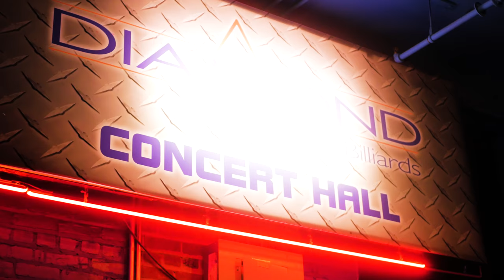Trvpadiktz @ Diamond Pub Concert Hall (GLOW PARTY) //SCIENTISTFILMS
This was really all just a test run with my new ronin m.
Big shoutout to Trvpadiktz for the invite to the show!
Hell of a time!

Go check them out on Soundcloud!

Thanks!